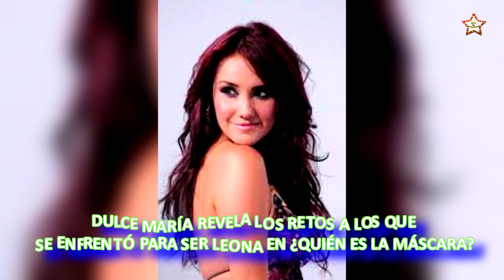DULCE MARÍA revela los retos a los que se enfrentó para ser LEONA en ¿QUIÉN ES LA MÁSCARA?